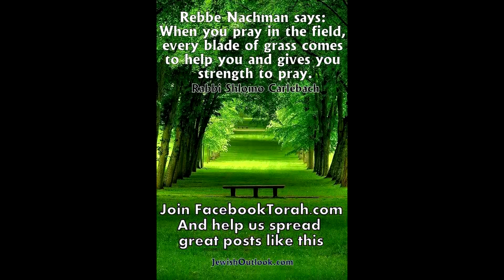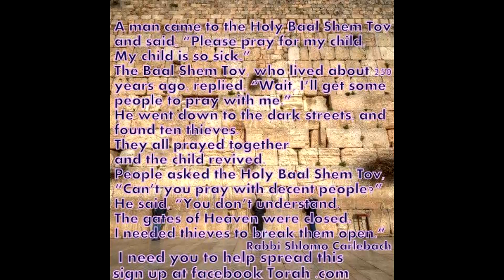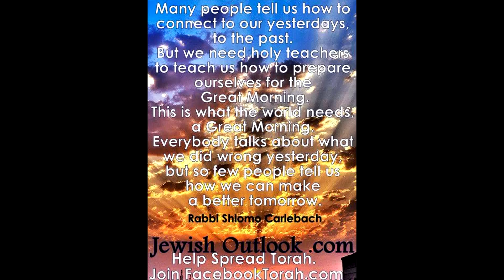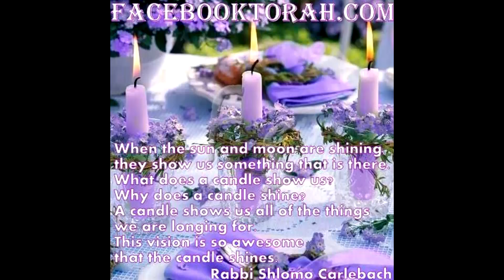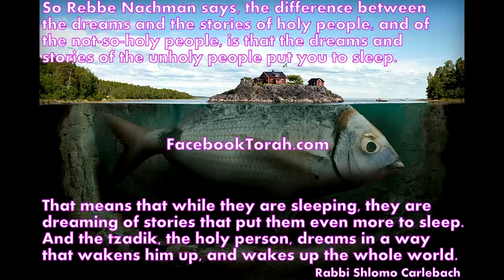Rabbi Shlomo Carlebach Warming the Soul 08